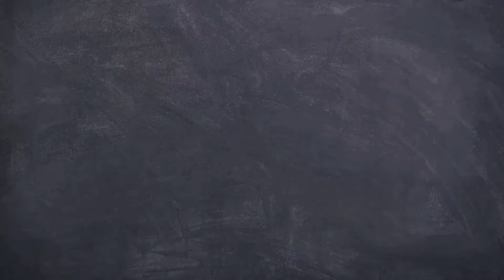makrana marble|whitemarble marble marbleprice makrana kumari marble haryana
WELCOME TO BANA MARBLE
In this video we cover original makrana  marble
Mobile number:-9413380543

our address:- ricco industrial area , ,makrana,341505 ( raj)

Albeta marble videos

MakranaMarblebybanamarble
Whatisdifferencebetweenmakranaandother marblebybanamarble
Makranamarbleisbestbybanamarble
Whatisdifferenceblwmakranaandmorwad marblebybanamarble
Makranamarblewholesalerate by bana marble
Makranakumarimarblebybana marble
#100%puremarble
#100%purequalitymarble by bana marble
Makranamarbleblackbybana marble
Makranamarbleavailable by bana marble
Rajasthanmarble by bana marble
Chakdungri(webs)
Milkywhite marble
Ladyionx mwrble
Makranacross figurative marble
Makranakumarifigurative marble
Whitefigurative marble
Albetafigurative marble
realchakdungir marble
realmakrana marble
realmakrana frsh marble
realkumari marble
realmakranamarbleunder 100
Whitemakrana figurative marble
Mirrospolished marble
world.best figurative marble
makrana dungri
Makrana marble in delhi
Makrana marble in kolkata
Makrana marble in west bengal

Makrana marble in punjab

Makrana marble in himmachal

Makrana marble in jammu

Makrana marble in Durgapur

Makrana marble in nadia

Makrana marble in bakura

Makrana marble in Bhadreswar

Makrana marble in Khishangard

Makrana marble in hooghly

Makrana marble in mednipur

Makrana marble in odisha

Makrana marble in Hyderabad

Makrana marble in kerala

Makrana marble in jharkhand

Makrana marble in haryana

Makrana marble in up

Makrana marble in bengalore

Makrana marble in bhatinda

Makrana marble in kannur

Makrana marble under 100 rs

Makrana marble under 50 rs

Makrana marble under 150 rs